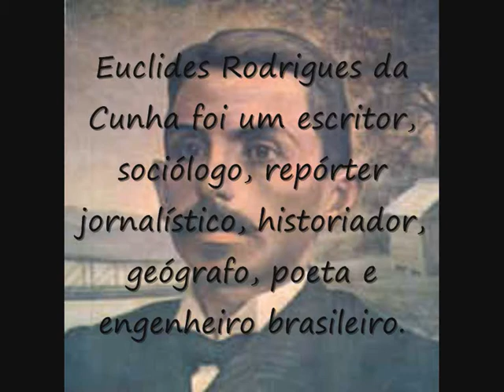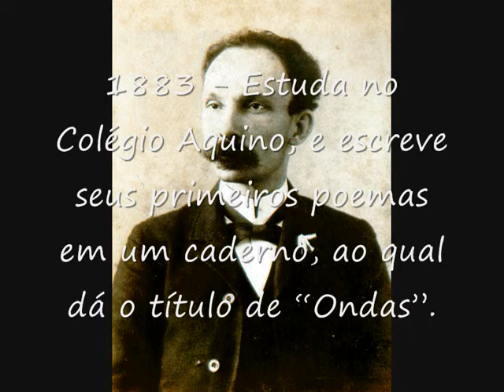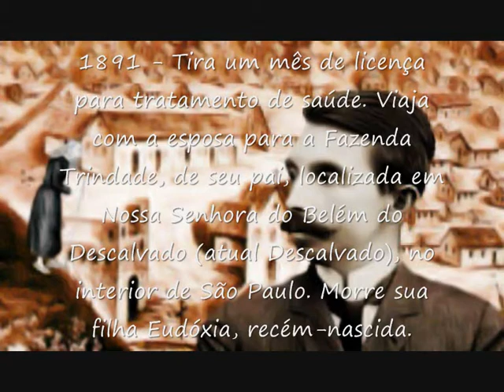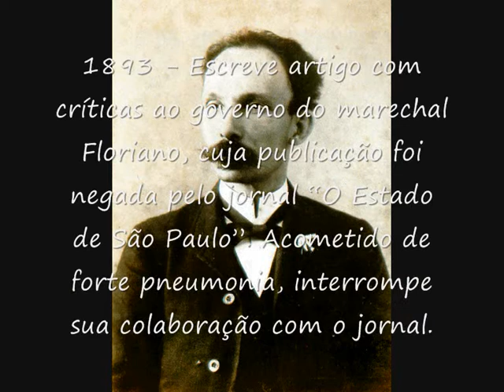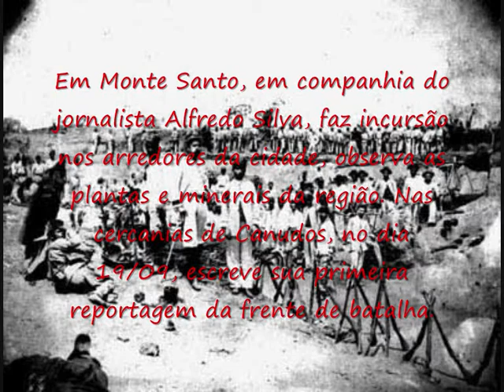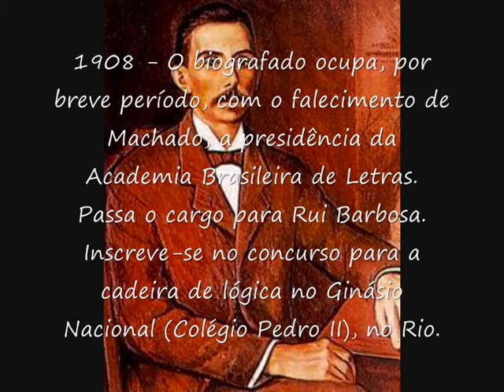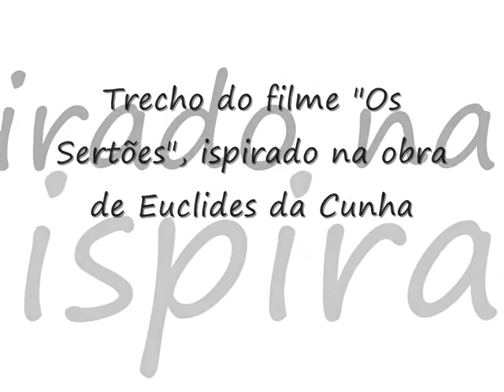Euclides da Cunha (trabalho de Literatura)